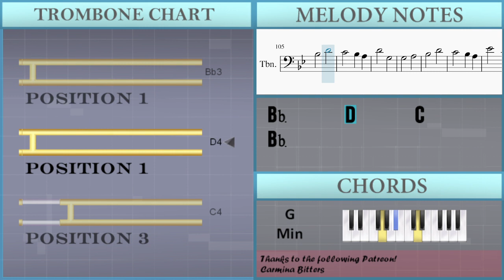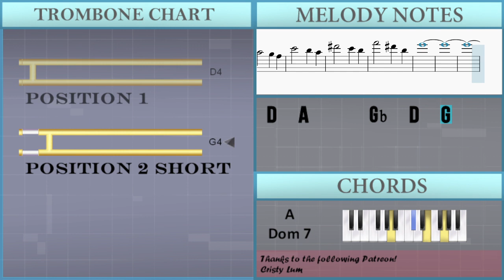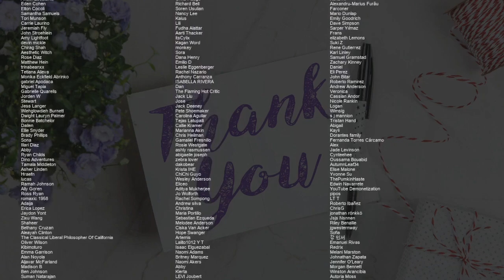How to play Tooth & Claw (Killer Instinct) by Robin Beanland on Trombone (Tutorial)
Comment and let us know how the videos have helped you. It keeps us going! :)The easiest way to learn how to play Tooth & Claw (Killer Instinct) by Robin Beanland on the trombone. It's a trombone tutorial for Tooth & Claw (Killer Instinct) by Robin Beanland.

EasyMusicLesson teaches you to play the your favorite instrument, through easy and simple animation so that you too can learn how to play Tooth & Claw (Killer Instinct) by Robin Beanland on the trombone easily. A trombone tutorial with visual animation graphic.

Chords of Trombone arrangement:
G Min   D Maj   Eb Maj   Gb Dim   G Min   G Min   Eb Maj   D Maj
G Min   G Min   Eb Maj   D Maj   D Maj   Eb Maj   C Min   D Maj
G Min   C Min   D Maj   Gb Dim   G Min   A Dim   G Min   Gb Dim
G Min   A Dim   G Min   D Maj   G Min   D Maj   G Min   D Maj
G Min   D Maj   G Min   G Min   G Min   G Min   G Min   G Min
G Min   Gb Dim   G Min   C Min   G Min   Gb Dim   G Min   C Min
G Min   Eb Maj   G Min   C Dim   G Min   Eb Maj   G Min   D Maj
D Maj   D Maj   D Maj   G Min   G Min   G Min   G Min   G Min
D Maj   D Maj   D Maj   G Min

Melody notes of Trombone:
Bb3               C4
Bb3               A3
G3               Bb3
A3               C4
D4                           A3 Bb3 D4
Bb3 G3 Bb3 D4 Bb3 A3 Bb3 D4 Bb3 G3 Bb3 D4 Bb3 A3 Bb3
D4 Bb3 G3 Bb3 D4 Bb3 A3 Bb3 D4 Bb3 G3 Bb3 D4 Bb3 A3 Bb3 D4 Bb3
G3 Bb3 D4 Bb3 A3 Bb3 D4 Bb3 G3 Bb3 D4 Bb3 A3 Bb3 D4 Bb3 G3 Bb3 D4 Bb3 A3 Bb3 D4 Bb3
G3 Bb3 D4 Bb3 G3                   A3
Bb3         D3
Bb3         A3     G3     Eb3
Bb3         A3
G3                   A3
Bb3         D3
Bb3         A3     G3     Gb3
G3         A3
D4 D4   D3 Eb3 G3 A3 G3 A3 Bb3 C4 Bb3 C4
D4 A3 Bb3 C4 D4 Eb4                   C4
Bb3   A3   G3   Gb3   G3   A3   D3
Bb3   G3   A3   Gb3   G3   A3   Bb3   G3
C4   Bb3   A3   G3   Bb3   G3   A3
D3   Gb3 G3 A3 D3 G3 A3 Bb3
G3 A3 Bb3 C4 A3 G3 Bb3
A3 D3 Gb3 G3 A3 D3 G3
A3 Bb3 G3 A3 Bb3 C4 A3 G3
Bb3 Gb3 A3 G3 Bb3 Gb3 A3
G3 Bb3 Gb3 A3 G3 Bb3 Gb3 A3
G3             D4 C4 Bb3
A3 G3 A3 Bb3 G3 Gb3 G3 A3
Gb3 G3 A3 Bb3 G3 D4 C4 Bb3
A3 G3 A3 Bb3 G3 A3 Bb3 A3
Gb3 G3 Bb3 D4 Bb3 D4 C4 Bb3
A3 G3 A3 Bb3 G3 A3 Bb3 C4
A3 Bb3 C4 D4 Bb3 D4 C4 Bb3
A3 G3 A3 Bb3 G3 Gb3 G3 Gb3
D3 G3 D3 G3 A3 Gb3       A3
A3 G3       Bb3       Gb3       A3
A3 Bb3       D4       G3       A3
Bb3       D4       C4       Bb3
A3   D4       G3       G3       A3
A3   C4 A3 Gb3 A3 C4 A3 Gb3
A3 C4 A3 Gb3 A3 D4 Bb3 C4
A3 D4 Bb3 C4 A3 D4 Bb3 C4
A3 D4 Bb3 C4 A3 D4 C4 Bb3
A3   Eb4       D4   C4   Gb4       Eb4
D4   A4       Gb4   D4   G4